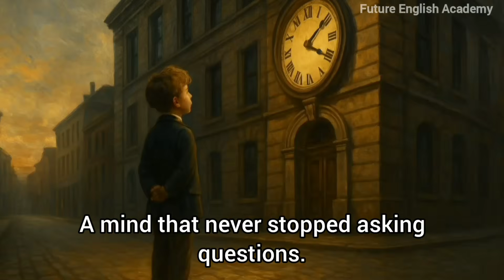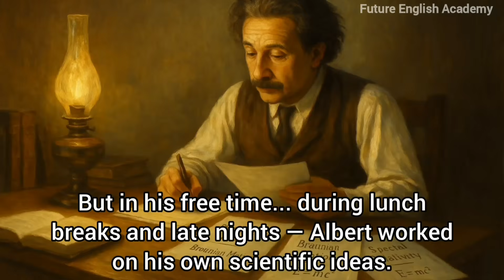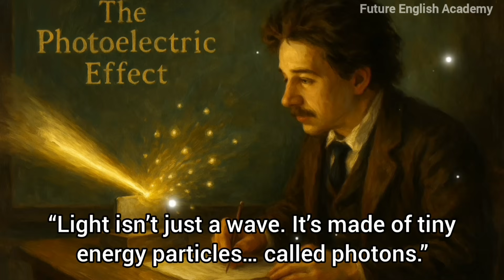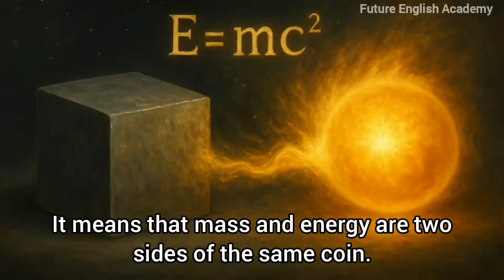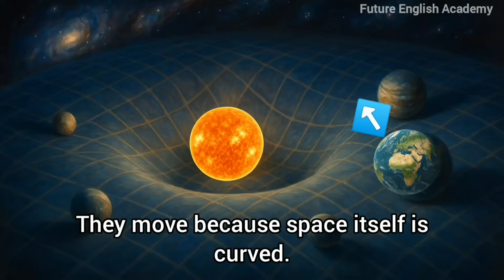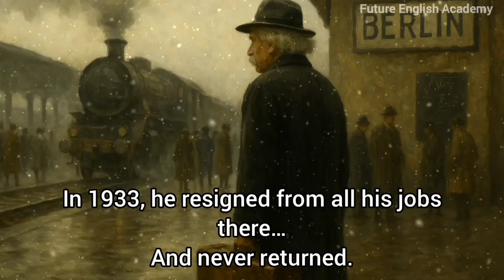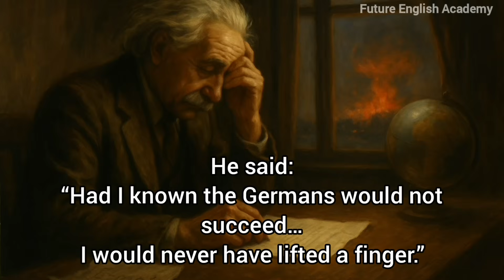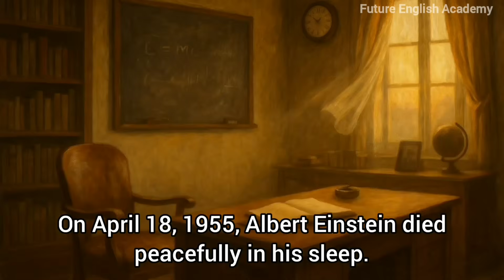Albert Einstein’s Life Story || A Journey Beyond Time & Space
This video tells the story of a boy who was once called slow… but grew up to change the world with his ideas.
From his childhood struggles to his greatest discoveries, follow the journey of Albert Einstein — a scientist, a thinker, and a man who never stopped asking questions.